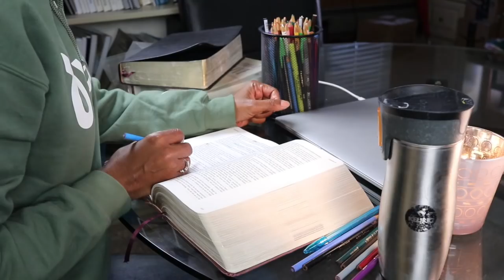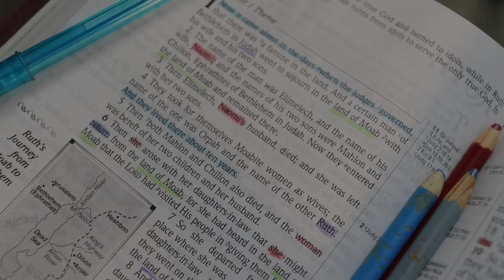CLING | Ruth - Ch. 1 | Come Study With Me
I'm excited about this bible study in the book of Ruth, which has "cling" all over it.  Let's unpack this short but meaty book together.  Join me!